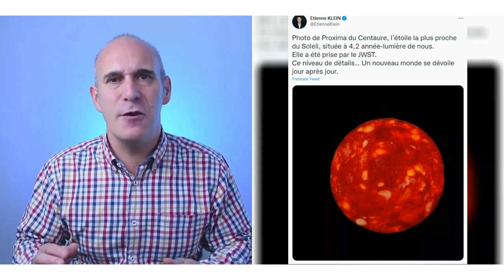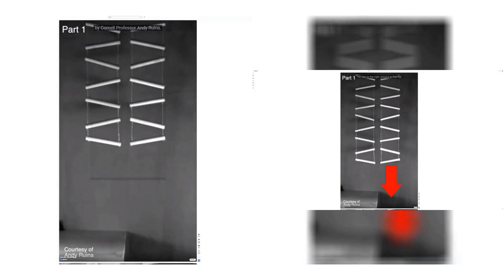Innovación y ciencia (Innovación, proyectos y experimentos basados en ciencia)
00:00 - Aguja de 1 átomo de grosor
00:39 - Parece la foto de una estrella
01:33 - Tirar una pelota desde un coche
02:11 - Una pelota que bota más alto
02:56 - Gravedad artificial y el efecto coriolis
03:56 - Sorprendente experimento de escaleras cayendo
04:31 - badenes con líquidos no newtonianos
04:60 - Lavarse las manos entre autopsia y parto

📝sumario: Un estudiante de doctorado revela el proceso fascinante para fabricar una aguja con solo un átomo de grosor. Se utiliza una punta de platina e iridio en un ataque electroquímico o se corta un hilo en ángulo para lograrlo. Un fractur lo explica detalladamente en un video de YouTube.

🎥video: Parece la foto de una estrella
🔗info: Vice French Scientist's Photo of ‘Distant Star’ Was Actually Chorizo
📝sumario: El científico francés Tien Klein publicó en Twitter una supuesta foto de Alpha Centauri, despertando fascinación en muchos. Sin embargo, reveló días después que era una imagen de una rodaja de chorizo, desatando molestias. Klein justificó la broma como un ejercicio para concienciar sobre la difusión de noticias falsas, generando diversas reacciones.

🎥video: Tirar una pelota desde un coche
🔗info: @misc{noschese_2010, title={Mythbusters - Soccer Ball Shot from Truck}, url={ journal={YouTube}, author={Noschese, Frank}, year={2010}, month={Aug} }
📝sumario: El vídeo muestra una bola lanzada a 70 km/h desde un coche a la misma velocidad, cayendo verticalmente. Es una explicación clara y visual de un concepto físico. A pesar de su utilidad, pocos profesores lo utilizan en clases, prefiriendo métodos tradicionales. Agradece a los cazadores de mitos por este vídeo.

🎥video: Una pelota que bota más alto
🔗info: The Action Lab. “A Ball That Bounces Higher than Its Drop Height.” YouTube, 16 Dec. 2022,

📝sumario: Un experimento de Action Lab desafía la ley de conservación de la energía con una pelota que rebota más alto de lo esperado. Se trata de un globo con una media esfera elástica en su interior que al ser volteada almacena energía, liberándola al rebotar en el suelo y logrando un rebote mayor de lo habitual.

🎥video: Gravedad artificial y el efecto coriolis
🔗info: The artificial gravity lab Scott, Tom

📝sumario: En un laboratorio de gravedad artificial de la Universidad de Bandéis, una pelota de tenis se desvía al ser lanzada recta (derecha) o con curva (izquierda) debido al efecto Coriolis por la rápida rotación de una habitación. Este método simula gravedad para astronautas en el espacio, explicado por Tom Escott en YouTube.

🎥video: Sorprendente experimento de escaleras cayendo
🔗info: @misc{pindrop_2023, title={Veritasium}, url={ journal={YouTube}, author={Pindrop}, year={2023} }

📝sumario: En un experimento, se dejan caer dos escaleras a la vez, una de las cuales choca contra una mesa. Sorprendentemente, ambas caen a la misma velocidad debido a la inclinación de los escalones, que al chocar generan un movimiento de "tide" hacia abajo en el otro lado. Es un vídeo de veritación impactante.

🎥video: badenes con líquidos no newtonianos

📝sumario: Se han creado badenes inteligentes que utilizan líquidos no Newtonianos para controlar la velocidad de los vehículos. Si se pasa rápido, se endurecen y hacen saltar el coche; si se pasa a la velocidad correcta, el líquido se aparta, nivelando la superficie. Esta tecnología se basa en la interacción con estos líquidos para cambiar su consistencia.

🎥video: Lavarse las manos entre autopsia y parto
🔗info: @misc{dall·e_2023, url={ journal={Openai.com}, year={2023} }